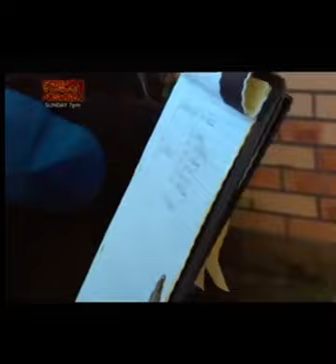Life of grime